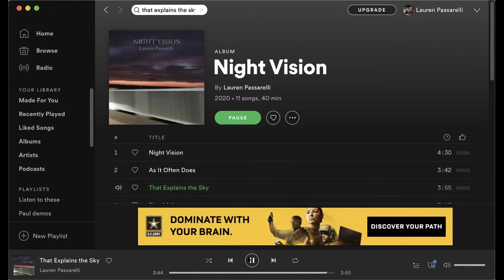Lauren Passarelli ~ writing: That Explains The Sky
In her online teaching songwriting class Lauren discusses the ideas and sparks that inspired her song, That Explains The Sky, from her new album, Night Vision. The assignment to the class was, write a song on an instrument you don't actually play or usually write on.

Lauren was encouraged to find chords she likes by playing with 5ths on the piano. Start in the 5 finger position and with your eyes closed find 5ths that you like. She just happened to say the words, That Explains The Sky, which became the title. The song has 98 tracks and Lauren played all the instruments, sang, recorded mixed, and mastered it. That Explains the Sky was the song she brought to St. Remy De Provence in the south of France attending the, Mix With The Masters seminar with Greg Wells.